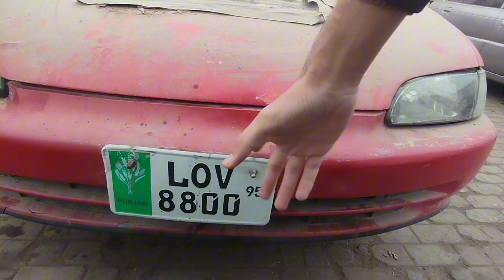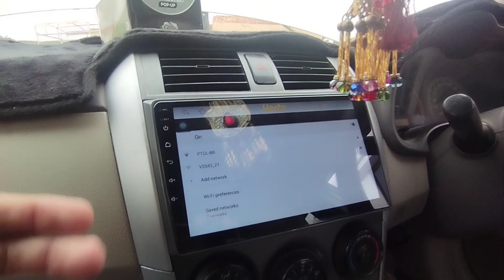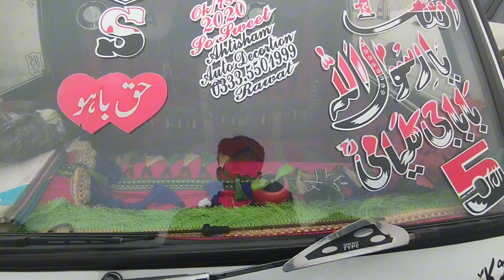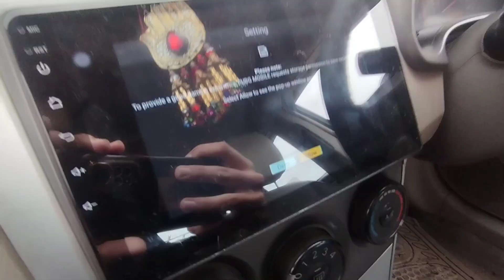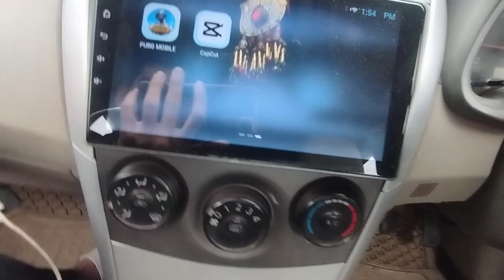Ag phir Car Work shop🚗 Pay •|•Heater Repair •|•SHAHG